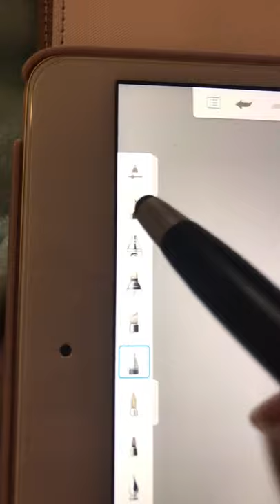Digital horse drawing